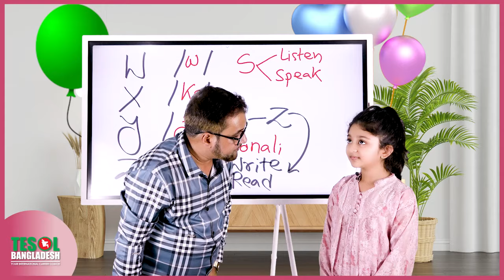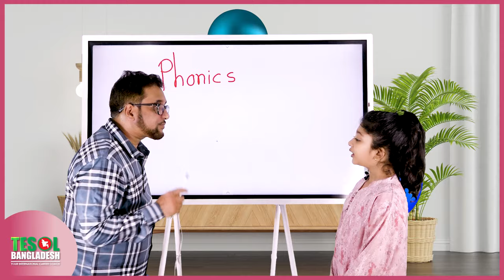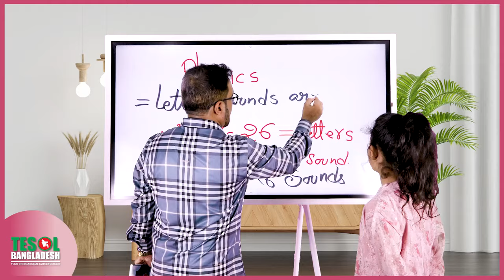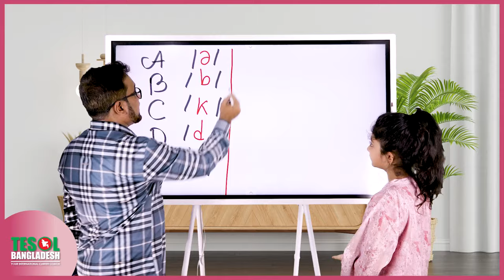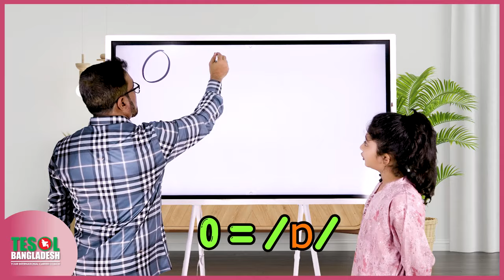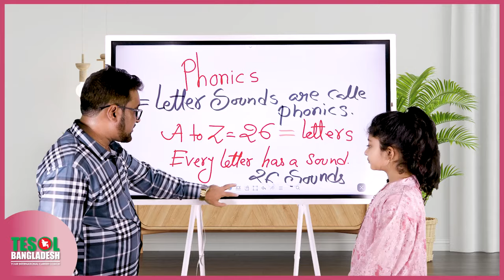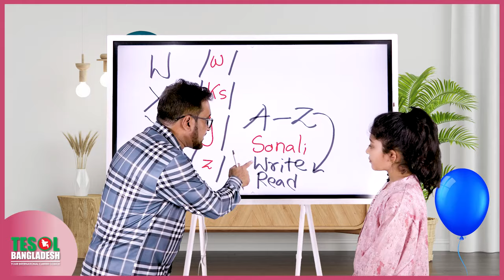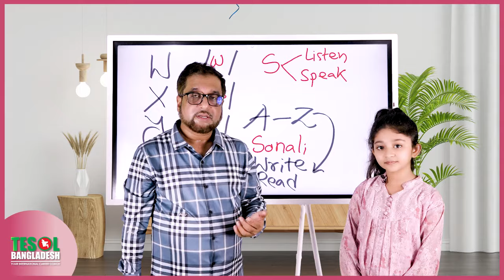TESOL's WONDER KIDS PROGRAM BY TESOL BANGLADESH